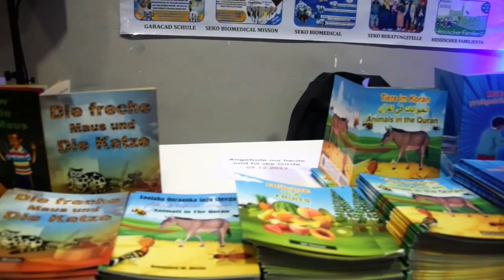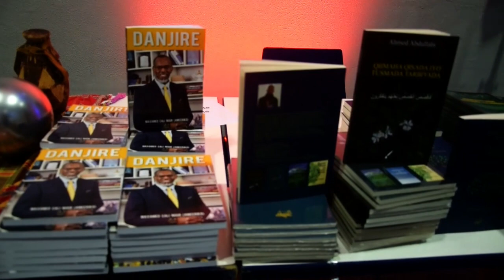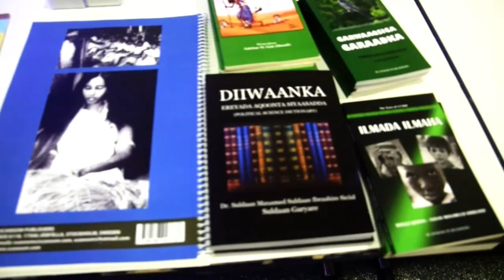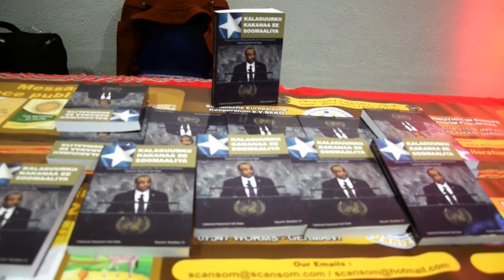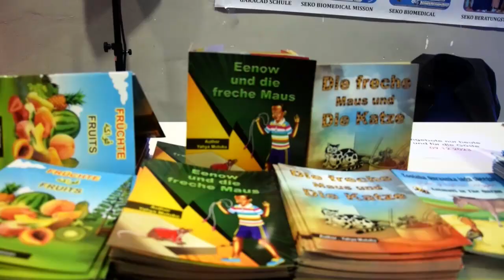Munaasabaddii iyo showgii hayadda Seko ee dhaqanka, Buugta iyo tabarucadka- Worms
Munaasabaddi hayadda Seko oo lagu maamuusayey amb. Mohamed Ai Ameriko. Munaasabadda Dhaqanka, buug iyo tabarucaadka.